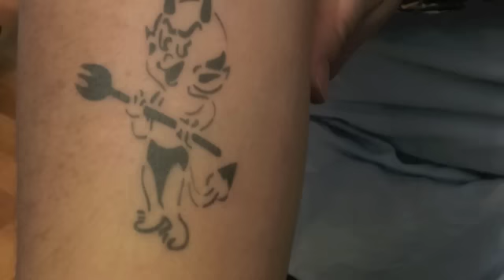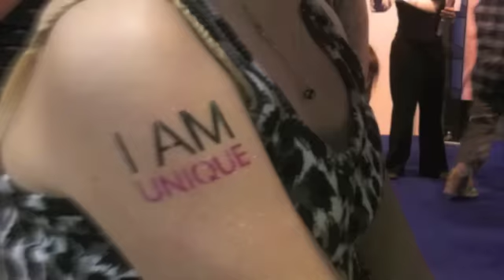Temporary Airbrush Tattoos and Face Painting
Promo Video - Agency Friendly